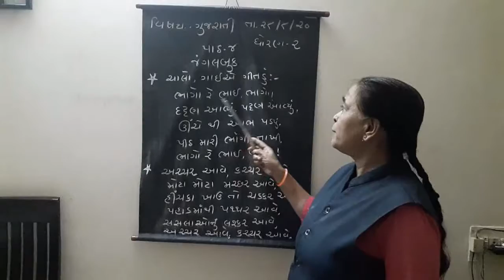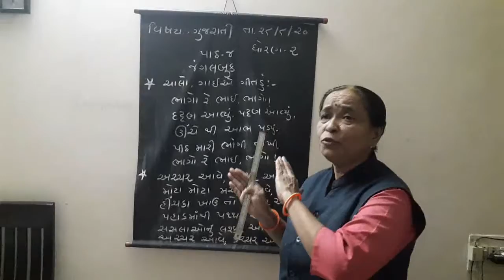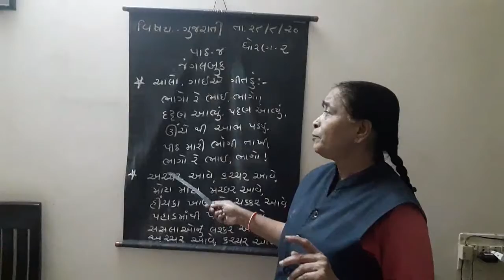guj med std 2 sub gujarati dt 2 09 2020